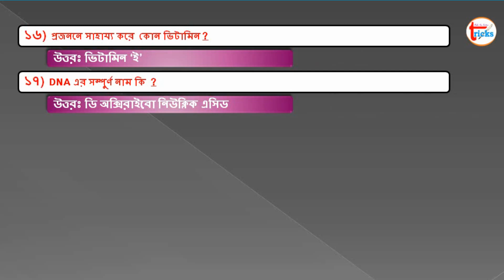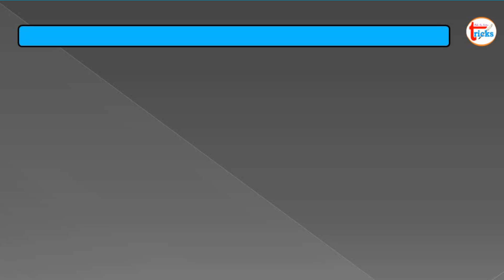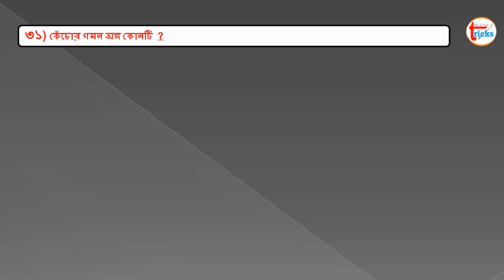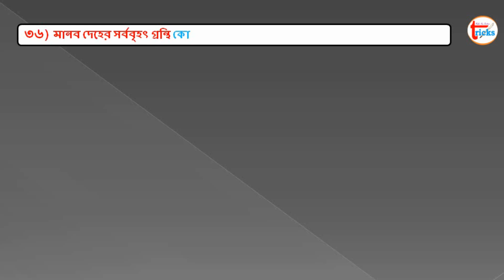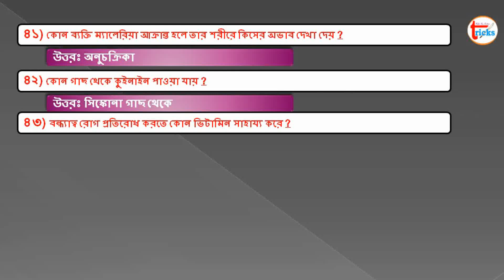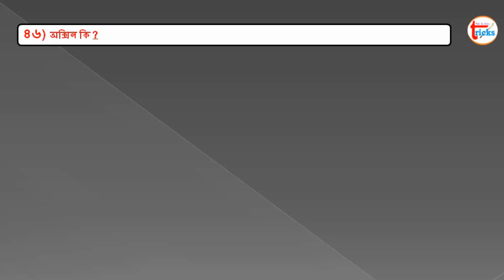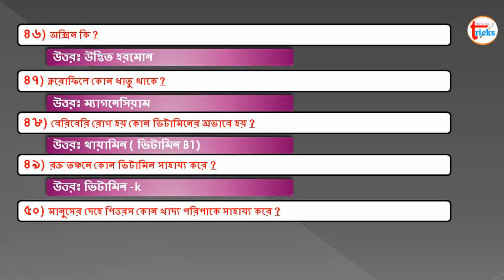GK | Important gk question and answers | Answer First | জীবন বিজ্ঞান । Rail | SSC | WBP Excise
জীবন বিজ্ঞান থেকে বাছাই প্রশ্ন
আগামি দিনের বিভিন্ন পরীক্ষায় আপনার সাফল্য কামনা করি । যদি ভিডিও সম্পর্কে কোন প্রশ্ন থাকে অবশ্যই Commant BOX -এ জানাবেন । যাতে আপনাদের কাছে আরো বেশিভাবে আকর্ষনিয় করে তুলতে পারি।

এটি বিভিন্ন সরকারি পরীক্ষায় এসে থাকা প্রশ্ন থেকে তৈরি করা হয়েছে। ভিডিও দেখার আগে আমাদের নিন্মে গ্রুপ বা পেজ গুলিতে যুক্ত থাকুন । কারন এখানে প্রতিদিন বিভিন্ন সাম্প্রতিক কিছু আপডেট করা হয়ে থাকে। যাতে আপনার এই মক টেস্ট এ অংশগ্রহণ করতে সুবিধা হয়।

To Get PDF Join Our Telegram
       link search- @trickmore247